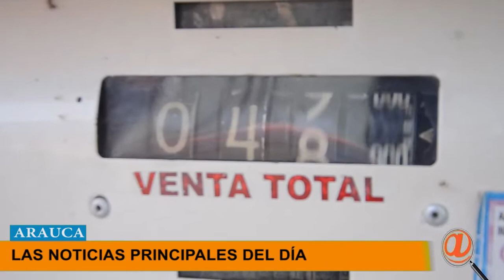LAS 5 NOTICIAS DEL DÍA EN EL DEPARTAMENTO DE ARAUCA